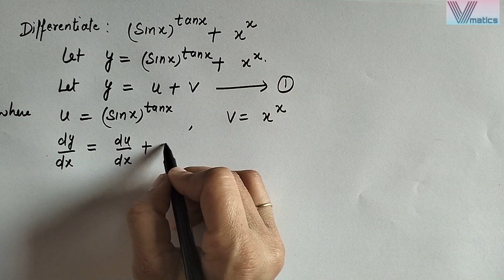Differentiation of a function is raised to power function|logarithmic differentiation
In this video lecture, students will learn:
how to differentiate a function is raised to power another function .

channel id- @vmatics444

Like 👍 and share with your classmates if this video helped you.

Vanita Sharma